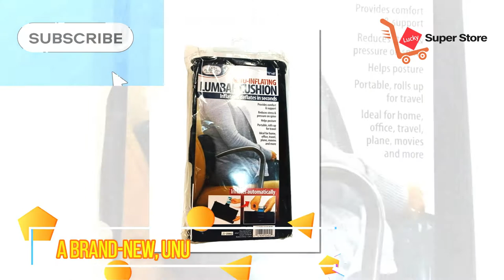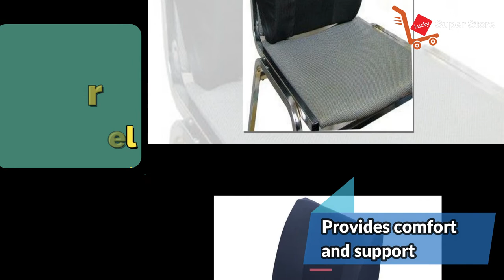Lumbar Back Support Cushion: Ultimate Comfort for Your Back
Product Details:
The Lumbar Back Support Cushion is your ultimate solution to back pain and discomfort. In this video, we explore how this cushion provides unmatched support and comfort, making it perfect for long hours at your desk or in your car. Say goodbye to back pain and hello to better posture with this must-have accessory. Whether you're working from home, commuting, or just relaxing, the Lumbar Back Support Cushion is designed to keep your spine aligned and reduce strain. We'll also share user testimonials and tips on how to use the cushion effectively. Don’t miss out on the key to a pain-free and comfortable lifestyle.

- Auto-inflating lumbar cushion inflates and deflates in seconds
- Provides comfort and support
- Reduces stress and pressure on the spine
- Helps posture
- Portable, rolls up for travel
- Extra-comfort with you wherever you go
- Ideal for home, office, travel, plane, movies, and more.

Cushion supporter relieves back strain, improves your posture, and reduces pressure on your spine giving you a firm back supporter for more comfort. This comes in handy for travelling, the office, movies, home, your car or anywhere really. Give your back a nice break with this firm yet foamy lumbar cushion.

Chapter:
0:00 - Introduction
0:10 - What you get
1:00 - How does it work?
1:30 - Function
2:43 - How to Play